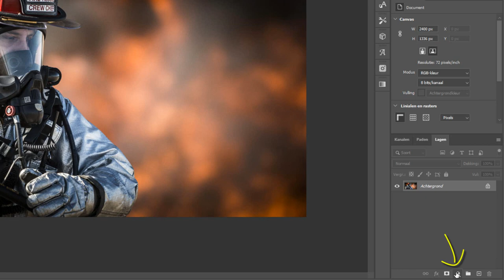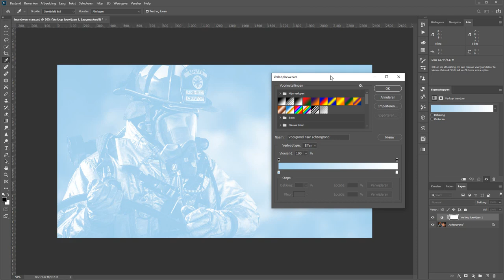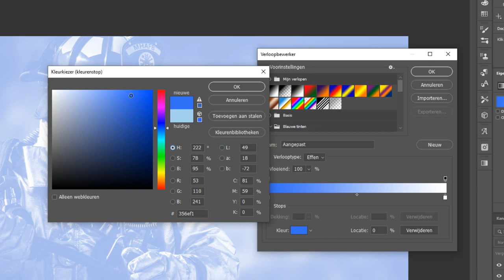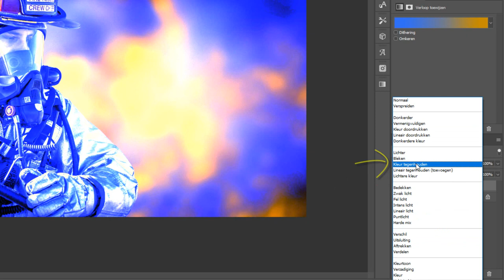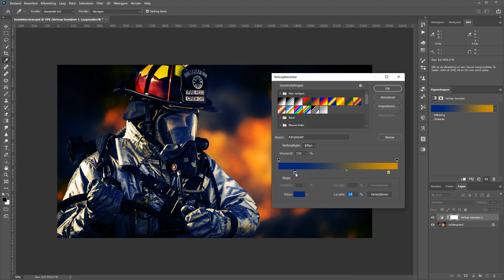Een duotint met het verloopfilter (Photoshop)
Je kunt met het verloopfilter in Photoshop heel makkelijk een duotint aan je foto geven. Bijvoorbeeld blauw in de schaduw en oranje in de lichte partijen.

Al met al zal het je nog geen vijf minuten duren om deze krachtige kleurtoning aan je foto toe te voegen.